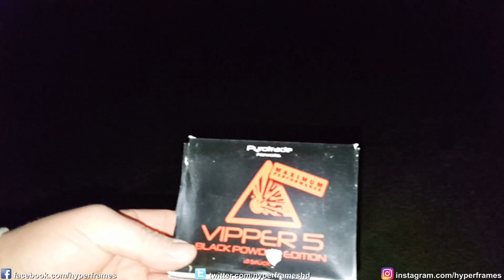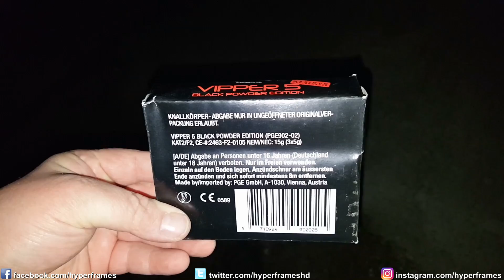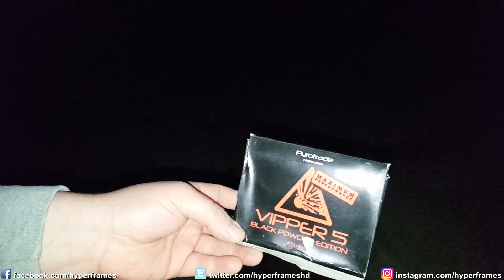Vipper 5 von Pyrotrade Black Powder Edition | Test | HyperFrames | [1080p FULL HD@60FPS]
Heute für euch die Vipper5 von Pyrotrade. Viel Spaß! Los geht´s...

►2. Video anschauen und Weihnachtsmänner zählen.

►3. Unter dieses Video die anzahl der gefundenen Weihnachtsmänner schreiben.

Das Gewinnspiel endet am 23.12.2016 um 23.59:59 Uhr

Die Auslosung erfolgt am 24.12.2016

Viel Glück!!!

++Social Media++

►Skypename: hyperframes

++Equipment++
►Cullmann ALPHA 2500 Stativ mit 3-Wege-Kopf
►Walimex Pro Lavalier Mikrofon
►Samsung Galaxy S6 Edge 64Gb  Emerald Green:

►König Tripod19 Dreibeinstativ, Auflagekraft 1,5kg, inkl. Tragetasche:

++Feuerzeug++
Lurch 10890 Butangasbrenner: